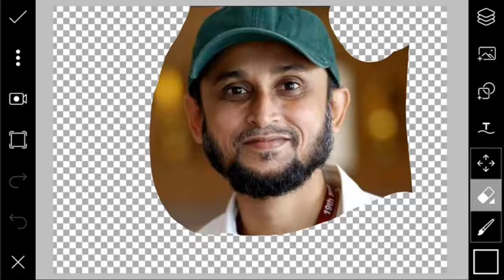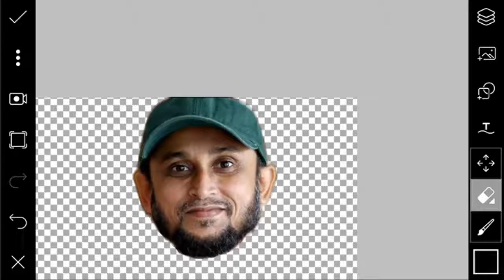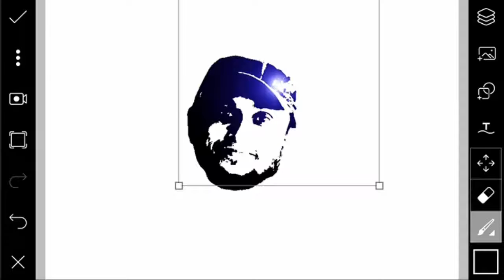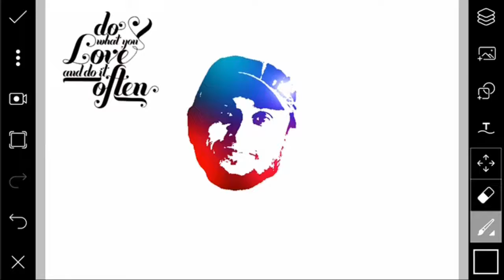Faruk Ahmed Actor Face Design || PicsArt Episode # 3.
Graphics Design TutorialFaruk Ahmed Actor Face Design || PicsArt Episode # 3.